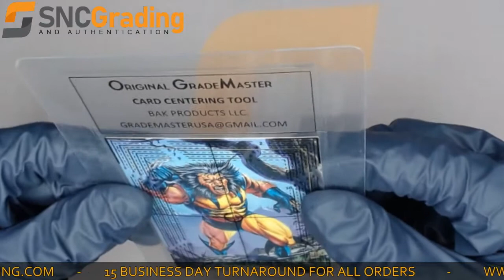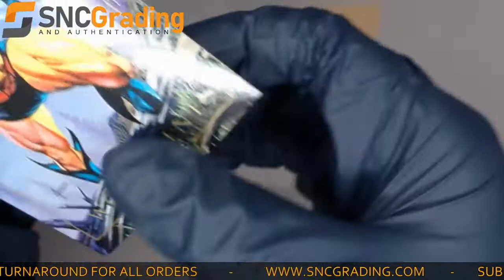SNC Grading:1992 MARVEL MASTERPIECES WOLVERINE #94 CARD REVIEW(1628603792422)